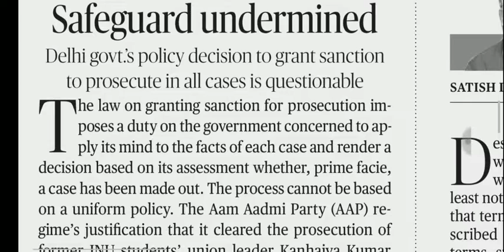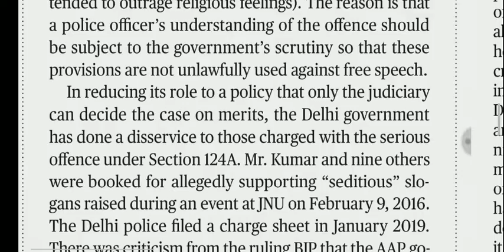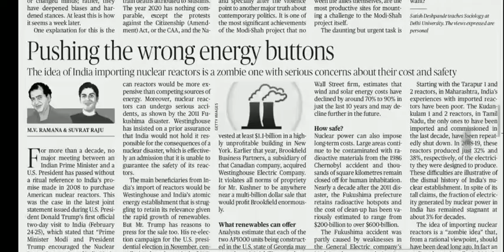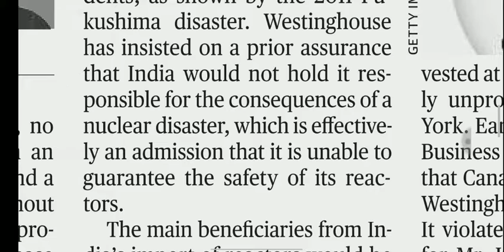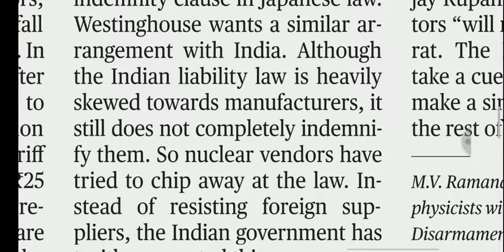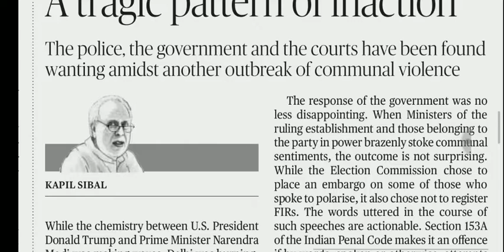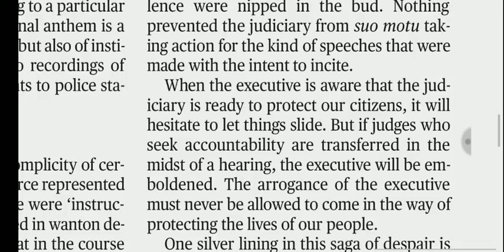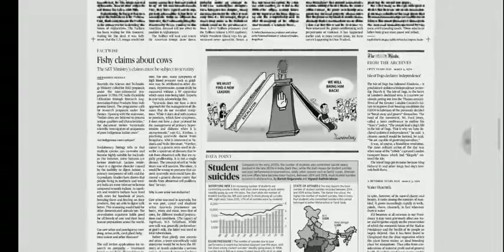3 March 2020 The Hindu Editorial Analysis | Editorials Simplified | Aayush Methi | Achieve IAS